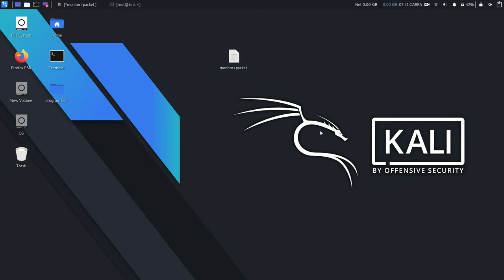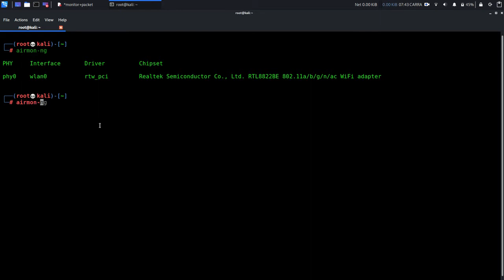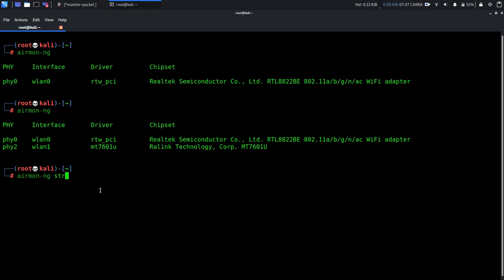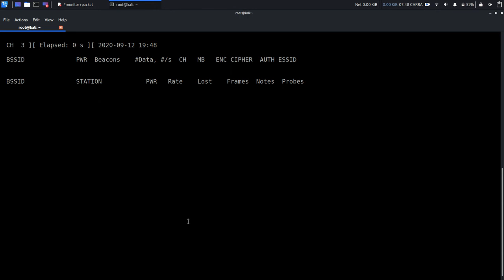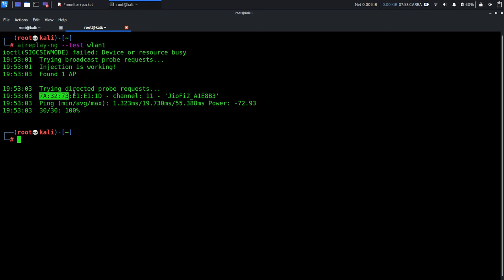test if wifi adapter support monitor mode & packet injection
wifi adapter that i used :

terabyte(MT7601U)  rs : 499

 checking if your wifi adapter support

        1)monitor mode

        2)packet inection
airmon-ng         (check interface name , mine is wlan1)

airmon-ng check kill

airmon-ng start wlan1

airodump-ng   wlan1            (wlan1mon , if you are using bash shell ,  )

 aireplay-ng  --test  wlan1